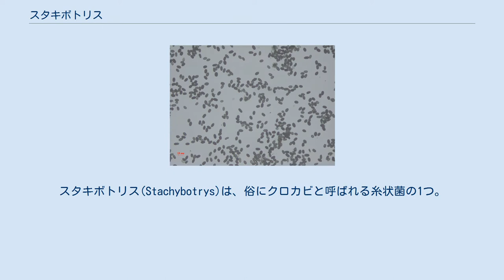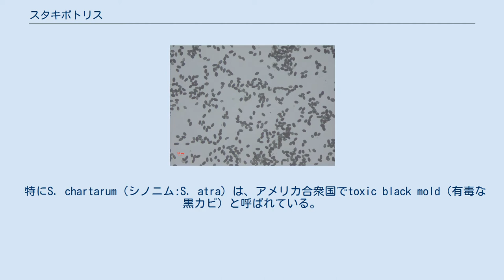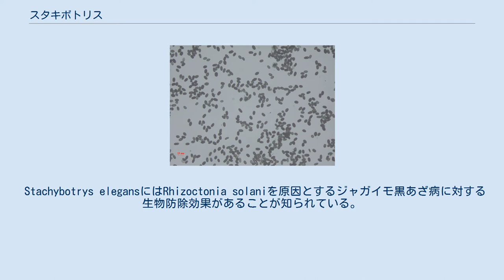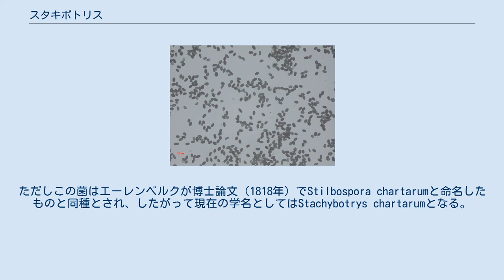スタキボトリス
スタキボトリス(Stachybotrys)は、俗にクロカビと呼ばれる糸状菌の1つ。
セルロースを好み、浸水や結露などによって高湿度になると住宅に繁茂する。
 無色ないし薄い褐色の菌糸から分生子柄が延び、その先端に複数のフィアライドが房状につく。
分生子は無節で楕円形からレモン形をしており、成熟とともに暗褐色になる。
 本来は土壌などから見付かる腐生菌であるが、家屋内の湿った場所で見出されることが多い。
 スタキボトリスはトリコテセン系マイコトキシンのサトラトキシンを産生する。
牧草がスタキボトリスに汚染されると、家畜や農夫にサトラトキシンなどによる中毒症を引き起こす。
主な症状としては、口腔粘膜や結膜の炎症、壊死性の皮膚炎、鼻血や咳などの呼吸器症状、白血球減少などが挙げられる。
サトラトキシンGの経口毒性(LD50)はマウスで1.23 mg/kgとされている。
 特にS. chartarum（シノニム:S. atra）は、アメリカ合衆国でtoxic black mold（有毒な黒カビ）と呼ばれている。
これは1990年代にクリーブランドで乳幼児の特発性肺出血が流行し、患児の住居でS. chartarumが繁茂していたことがきっかけであるが、CDCの調査の結果ではこの種と肺出血との間に特に関係は認められなかった。
この種は確かにマイコトキシンを産生するが、ほかのカビと比べて特に危険というほどではなく、要するに「カビは健康に有害」ということである。
 トリコテセン系マイコトキシン以外にも各種の化合物を産生しており、新規薬剤の開発に繋がるリード化合物の起源として期待されている。
たとえばStachybotrys microsporaが産生するSMTP-7には血栓溶解作用や抗炎症作用があり、脳梗塞の治療薬としての開発が進められている。
 Stachybotrys elegansにはRhizoctonia solaniを原因とするジャガイモ黒あざ病に対する生物防除効果があることが知られている。
ただし本種は狭義のスタキボトリス属には含まれない可能性が高い。
 スタキボトリス属には少なくとも70種ほどが知られていたが、分子系統解析によって多系統的であることが指摘され、属の細分化が行われている。
 細分化された後の（狭義）スタキボトリス属には少なくとも12種あり、うち主なものを以下に挙げる。
 チェコの菌学者Cordaがプラハの壁紙から採取した菌に、1837年Stachybotrys atraと命名したのが最初である。
ただしこの菌はエーレンベルクが博士論文（1818年）でStilbospora chartarumと命名したものと同種とされ、したがって現在の学名としてはStachybotrys chartarumとなる。
1931年にウクライナで数千頭のウマが中毒を起こし、その原因がスタキボトリスに汚染された牧草であることが判明した。
同様の中毒症はその後も東欧諸国を中心に報告されている。
1993年にアメリカ合衆国オハイオ州クリーブランドで乳幼児の特発性肺出血が流行し、これ以降住環境でのスタキボトリス汚染について大きな注目を浴びることとなった。